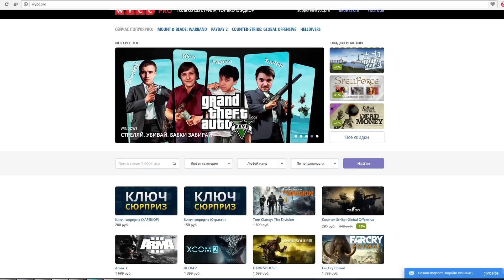Escape From Tarkov (Мнение)